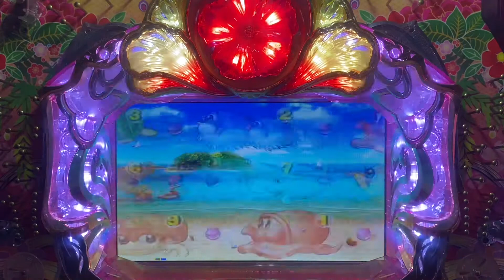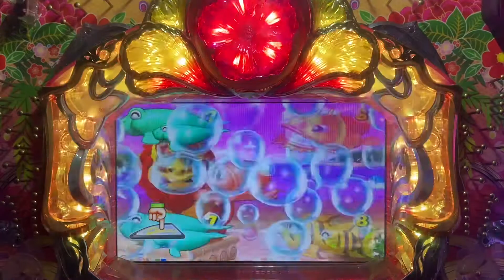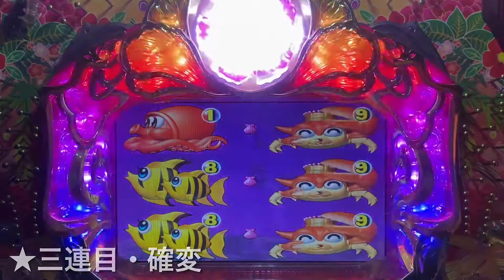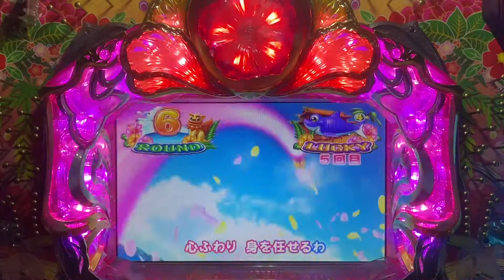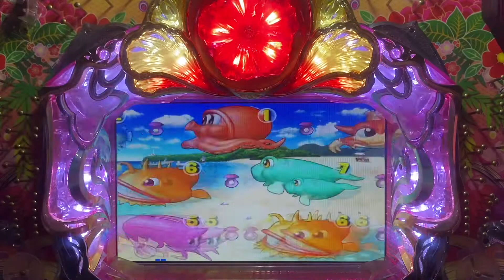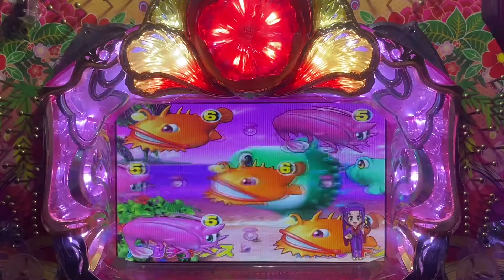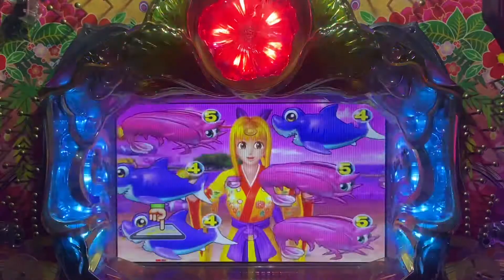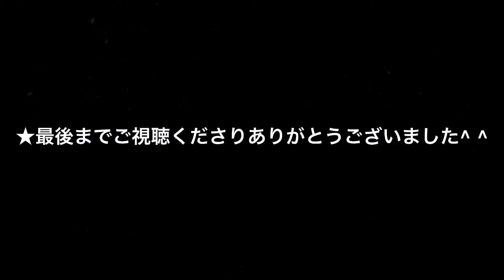【家パチスタイル】No.136実践編‼︎★2009年11月SANYOさん人気機種★CRスーパー海物語in沖縄2ミドル1/359.5タイプ^ ^‼︎ 懐かし沖海をお楽しみください♫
本日は、2009年三洋さん登場台‼︎沖縄2ミドルタイプ実践動画になります^ ^
当時は、シリーズの中でもかなり人気機種でしたネ♫  懐かしな海をお楽しみ下さい‼︎
スペック
仕様 突然確変、8個保留、
入賞口ラウンド数変化
大当り確率 1/359.5 → 1/35.95
確変率 67%
確変システム 次回まで
時短システム 通常当り後100回転
平均連チャン数 4回
賞球数 3&3&10&13
大当り出玉 約1410個
ラウンド 16
カウント 8